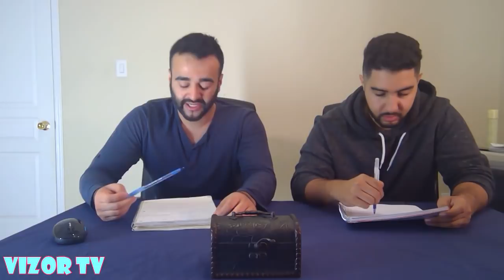Avatar: The Last Airbender 1x16 REACTION!! "The Deserter"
Come join us on this epic new journey! :)